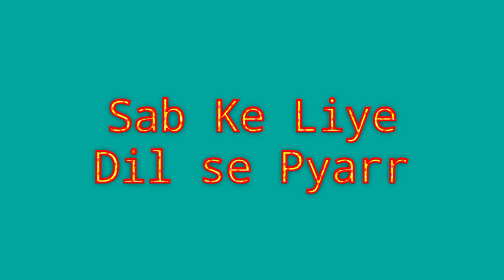My First Vlog. 😍😍😍😍 (first vlog viral kaise kraye)firstvlogviral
ma and dad ka support aur aap sb ka pyarr hme hmari manjil tk pahucha skta hai